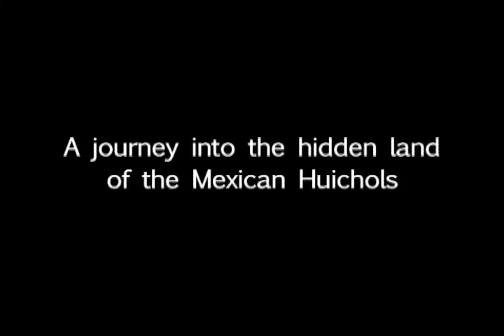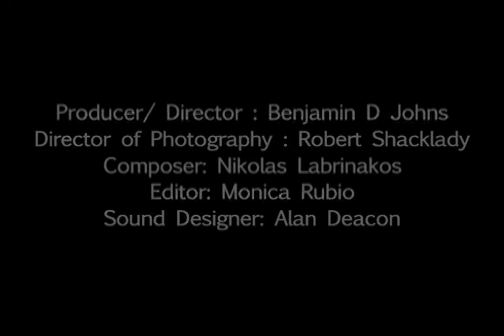Nuestro Abuleo Trailer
Trailer for Nuestro Abuelo. Critically acclaimed feature Documentary "An intimate portrait of a Mexican Huichol family. One of the worlds most purest indigenous Tribes." Produced and Directed by Benjamin D Johns.